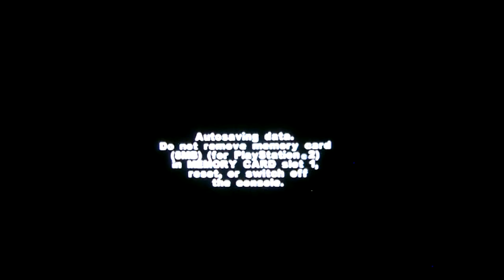Lets play Metal arms glitch in the system #3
i hope that everyone enjoys this video now remember that my b-day is in a cuple of days so please wise me happy birth day it would mean a lot and also can you all suggest if i should do an hour long gameplay video or do a vlog other wise enjoy the video